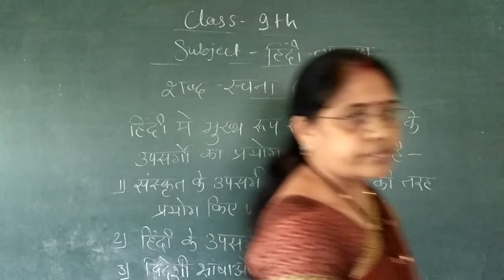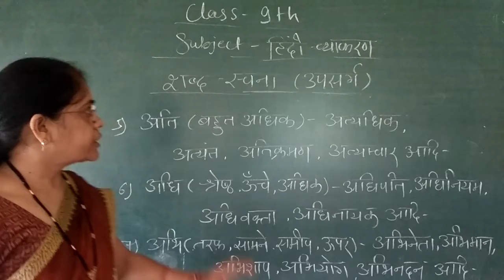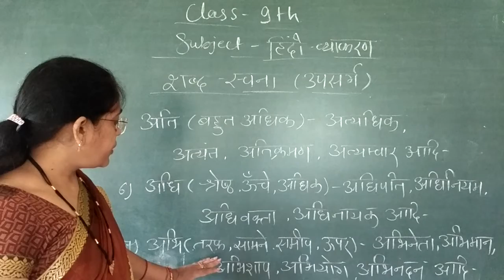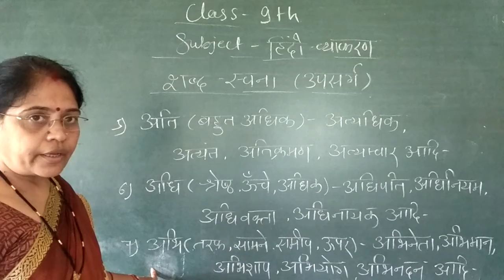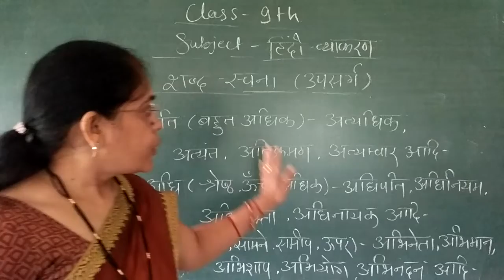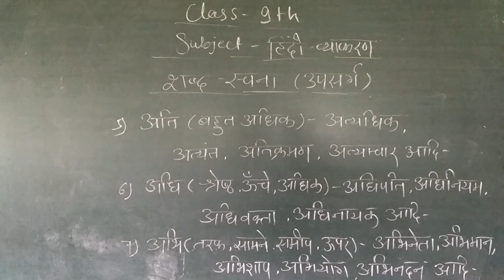AT09HNGRM 03 P1 29july2021